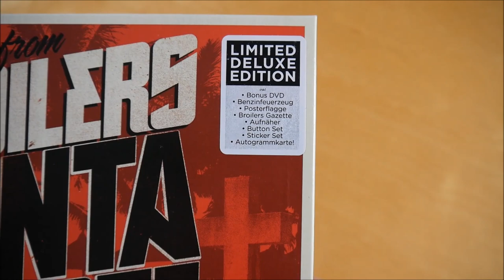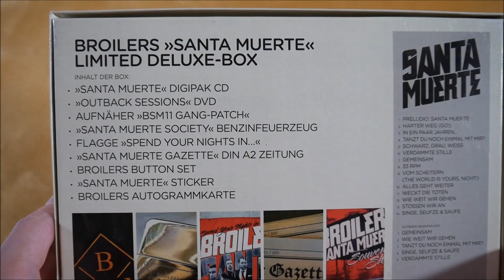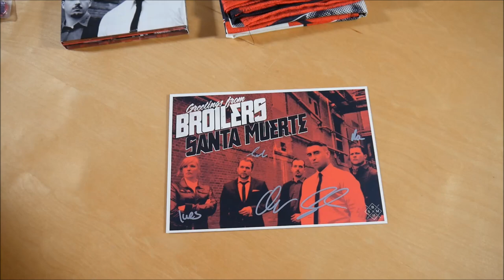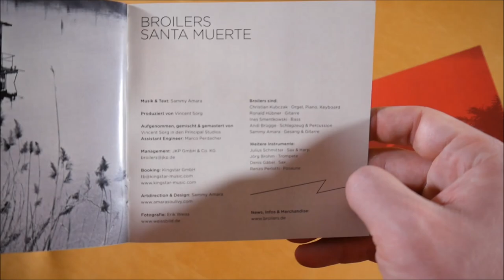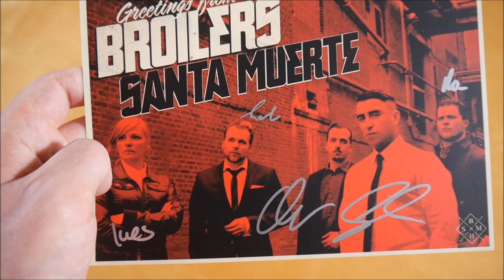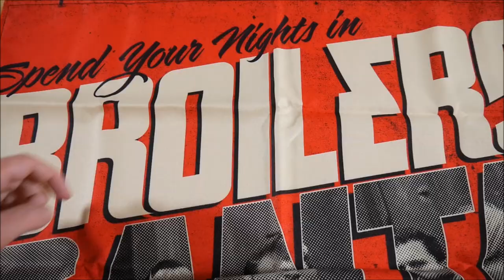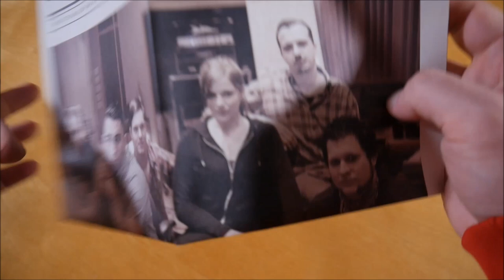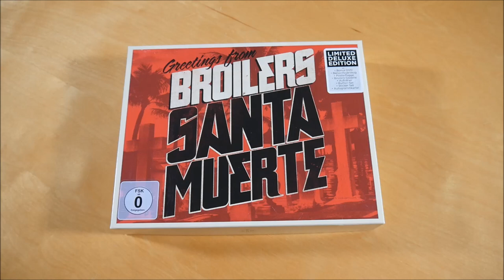Broilers - Santa Muerte Box Unboxing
In diesem Video zeige ich euch die Santa Muerte Box von Broilers.
► Hier könnt ihr das Album kaufen:
Weitere Musik von Broilers

✘►ALBUM INFOS
Broilers – Santa Muerte
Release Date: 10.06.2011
Kaufpreis: 39,90 €

Santa Muerte Box Inhalt:
- Album
- DVD
- Autogrammkarte
- Sturmfeuerzeug
- Patch
- Button (3x)
- Gazette
- Fahne
- Sticker (3x)

Santa Muerte Tracklist:
01. Preludio: Santa Muerte
02. Harter Weg (Go!)
03. In ein paar Jahren...
04. Tanzt du noch einmal mit mir?
05. Schwarz, grau, weiß
06. Verdammte Stille
07. Gemeinsam
08. 33 RPM
09. Vom Scheitern (The World Is Yours, nicht!)
10. Alles geht weiter
11. Weckt die Toten
12. Wie weit wir gehen
13. Stoßen wir an
14. Singe, seufze & saufe

Santa Muerte Info:
Das Album von Broilers erschien am 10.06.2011 über People Like You Records.